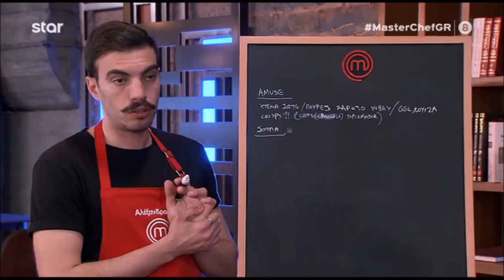MasterChef Greece 2021 (Επ. 39) - Η πειραματική σούπα raver του Παύλου!